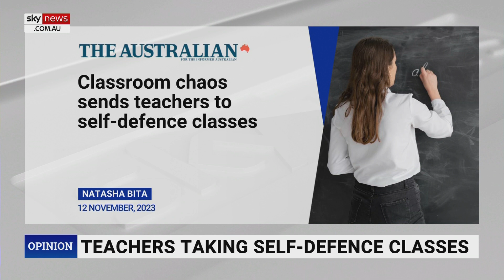‘Terrified teachers’ taking self-defence lessons due to ‘violent students’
Sky News host James Macpherson says teachers are having to take self-defence lessons due to “violent students" in the classroom.

Mr Macpherson says the “terrified teachers” are having to defend themselves against students who are using “chairs, water bottles and scissors as weapons” in the classroom.

“Teachers are taking lessons in blocking kicks and punches,” he said.

“If we’ve got a problem with unruly students to the point that they’re becoming violent towards teachers in classrooms – surely the answer is not self-defence lessons for teachers.

“Doesn’t this indicate a much deeper problem in the education system than the lack of fighting skills from teachers?”